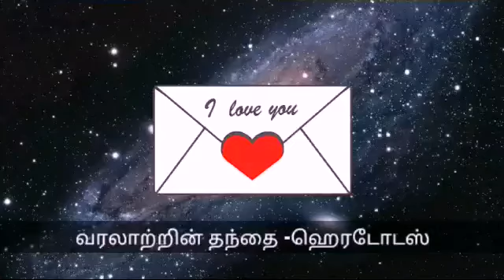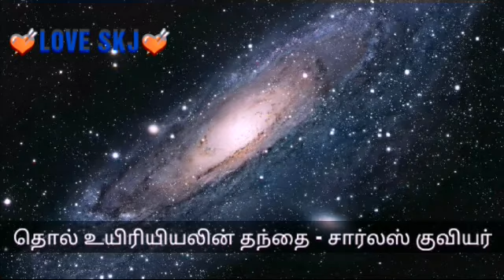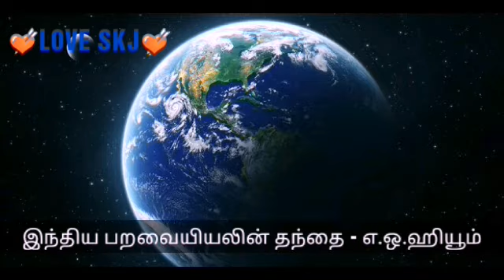அறிவியல் தந்தைகள்(GK) LOVE SKJ